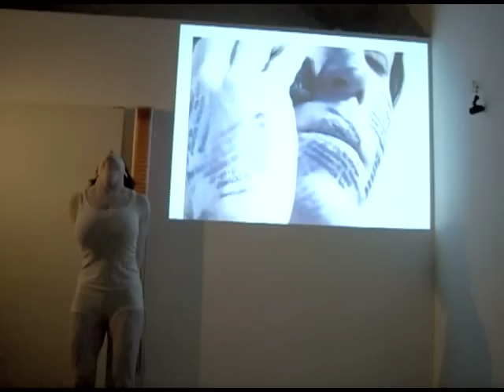Dovrat Meron @ Performer Stammtisch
At April 2008 Performer Stammtisch, Israeli performance artist and dancer Dovrat Ana Meron showed this transitional piece leading from her imigration piece "Fiktionsbeschreibung" into her new work "Energy Ball" that will deal with marketing and corporate identity of spiritual practices.